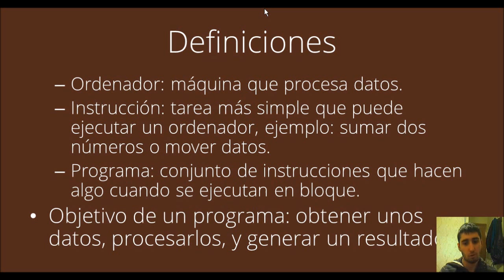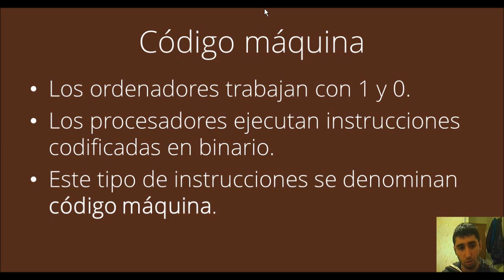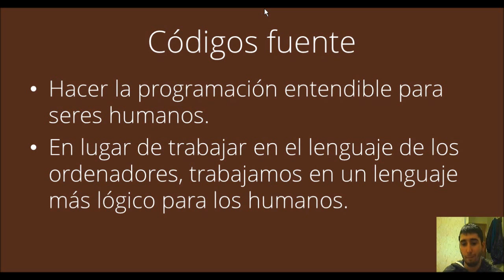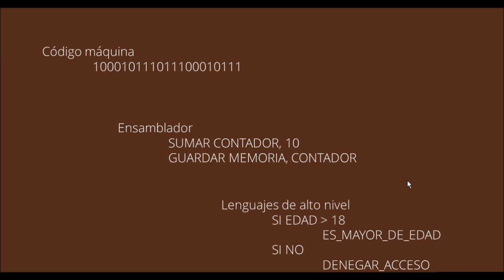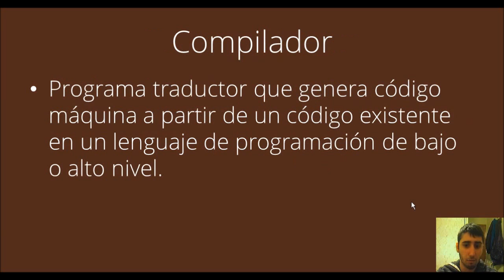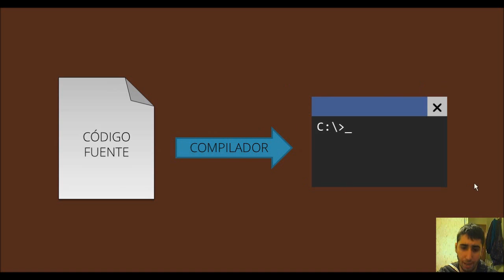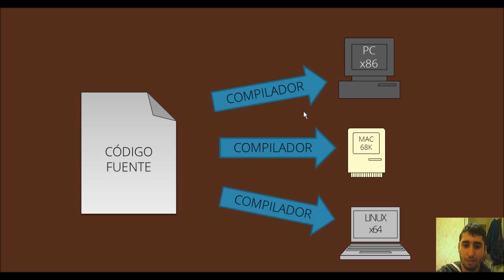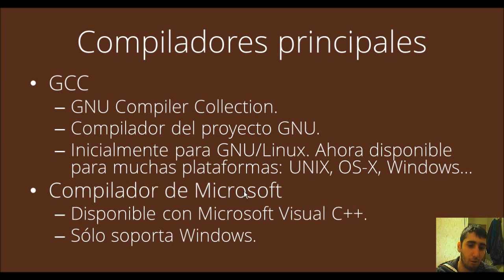2. Qué es un compilador – Desarrollando en C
El código fuente lo convertimos en código objeto usando un compilador. En este vídeo explico cómo.